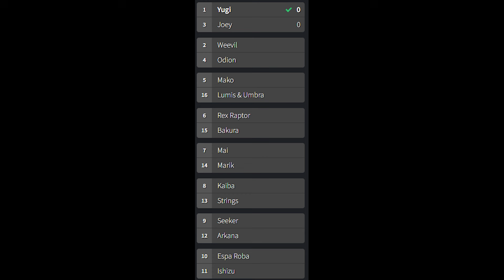Yugi vs Joey - Yugioh Battle City Season Round 1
Match 1/8 of Battle City season Rd 2